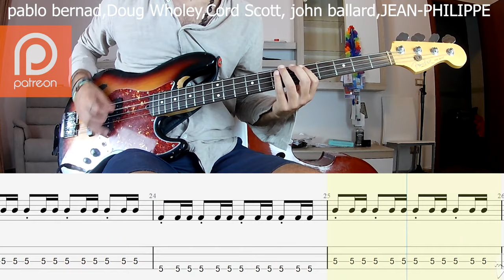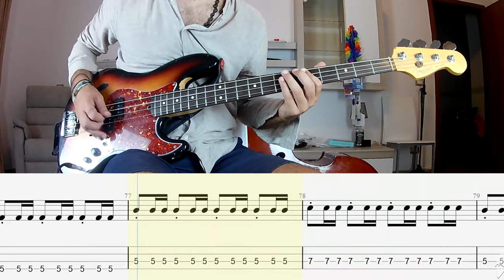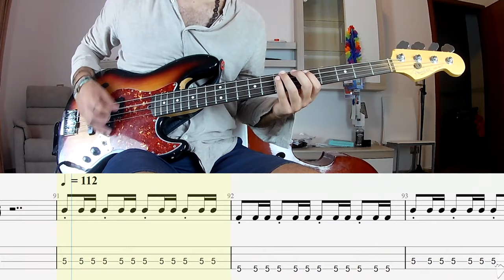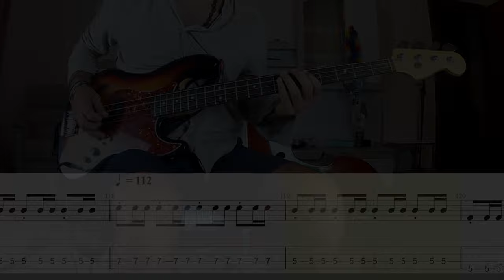Simple Minds - Don't You (Forget About Me) BASS COVER + PLAY ALONG TAB + SCORE